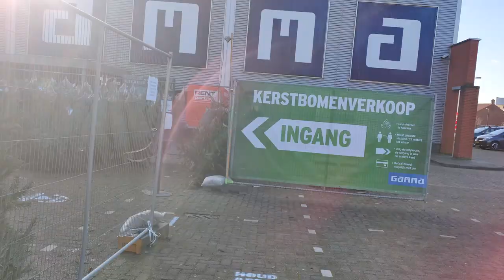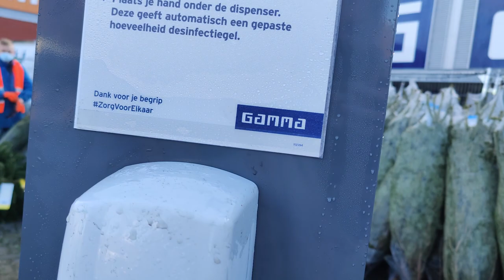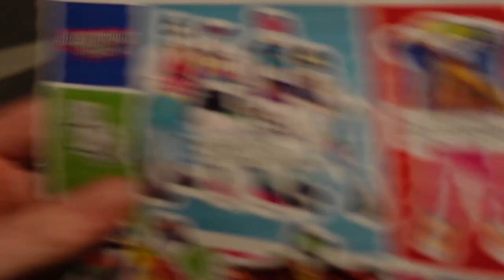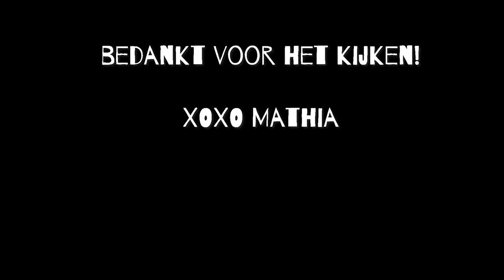PAKJESAVOND VIEREN | & de kerstboom uitzoeken | VLOGMAS #3 2020 🎄 | MATHIA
Kerstvlog nummertje 3 staat online. In deze vlog ga ik pakjesavond vieren bij mij familie & een kerstboom uitzoeken met Nicky. Ook verstuur ik alle kerstkaarten en pakketjes die tot nu toe besteld zijn.
In deze serie ga ik tot en met kerst alle kerstige dingen vloggen die ik doe op een dag! Dit is enorm leuk om vast te leggen als een video dagboek om later terug te kijken & ik ben blij dat ik dit met jullie kan delen ♥

Wil je ook een kerstkaartje of kerstpakket?

⇢ Deze video bevat gekregen producten en geen betaalde samenwerking. Deze vermelding is onderdeel van de Social Code: YouTube. Voor meer informatie over deze richtlijnen, ga naar